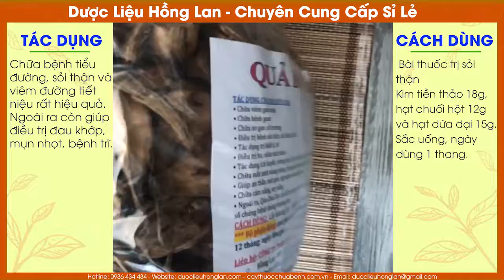Mua Bán Sỉ Lẻ Quả Dứa Dại Giá Từ 70.000 | Dược Liệu Hồng Lan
CÔNG TY TNHH DƯỢC LIỆU HỒNG LAN
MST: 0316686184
Ms Lan – ĐT / Zalo: 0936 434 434
Địa chỉ: 590/2/51 Phan Văn Trị, P. 7, Quận Gò Vấp, Tp. Hồ Chí Minh.